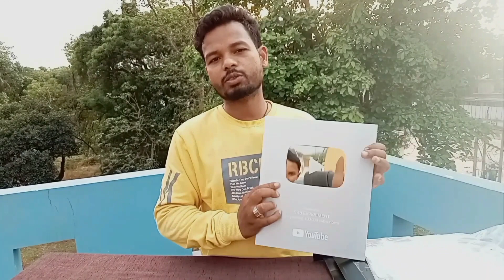- finally वो दिन आ ही गया \\ silver Play button award \\ 100k subscribe complete \\ SRB EXPERIMENT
YouTube search:-

100k
play button
new silver play button
silver play button 2020
100k silver play button